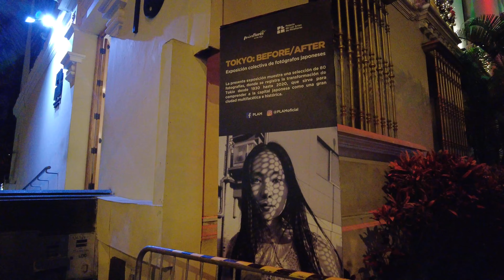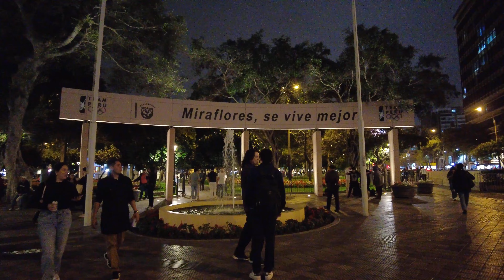Lima PERU - Lima Nightlife, Kennedy Park, Miraflores District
Lima Walking Tour | Miraflores, 7th of June Park, Parque John F. Kennedy, Virgen Milagrosa Church | 4K Peru travel

Miraflores is a buzzing hotspot for nightlife in Lima. You'll find music pumping through the many restaurants, bars, and clubs, with folks often busting moves right on the streets. If you fancy a breather from all the walking, chilling out in the park and watching the resident cats is a delightful option. Dive headfirst into the vibrant nightlife scene of Miraflores, Lima.

 · Location: Lima, Peru
 · Time of filming: February, 2024
 · Temperature: 26°C / 78°F
 · Equipment used: DJI pocket Ⅱ
 · Video type: 4K Walking Tour